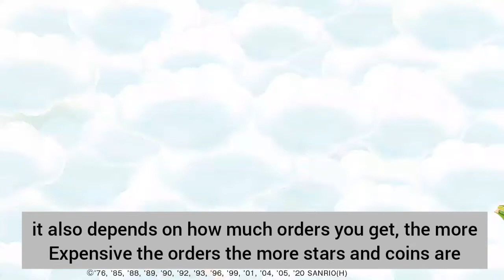Hello Kitty World 2 | How to Level up fast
artofbummy

bummy_arts

_Bummy_